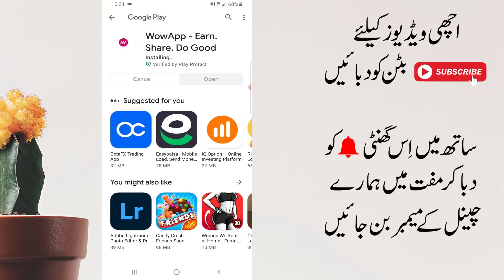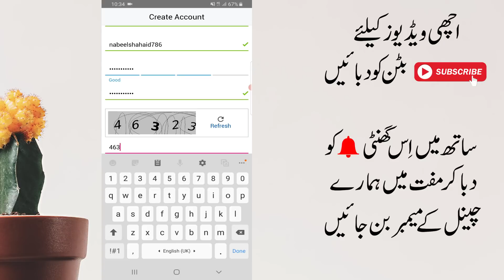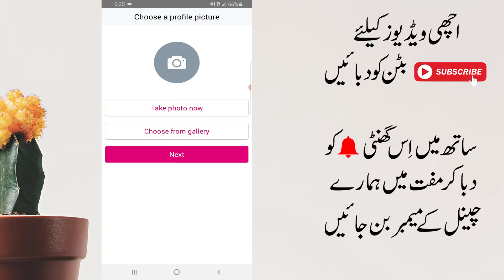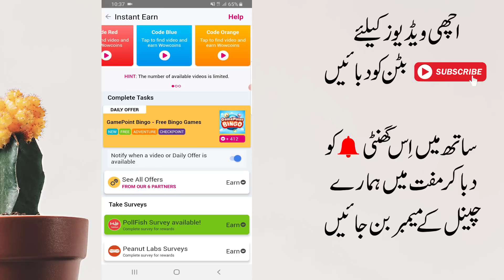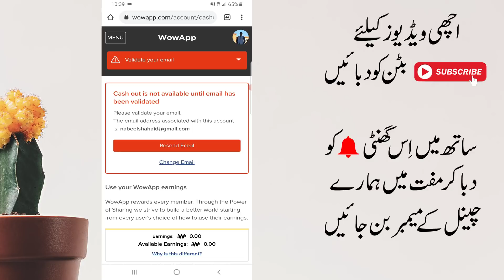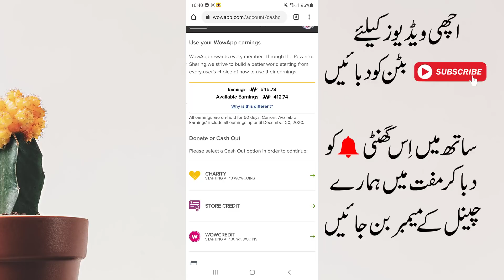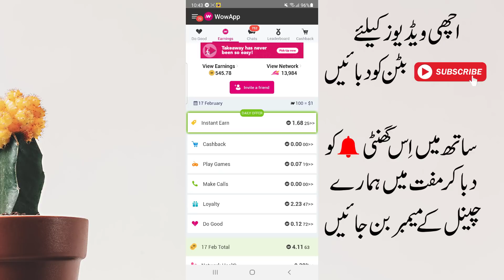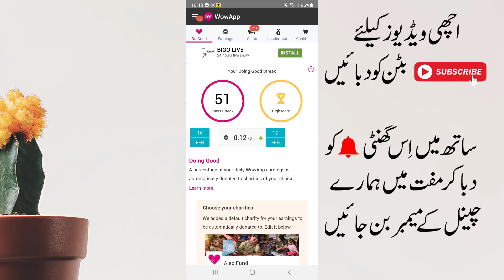New Earning App Earn 2$ In 1 Day - How To Earn Money Online - How to Make Money Online 2021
MY GEARS :-